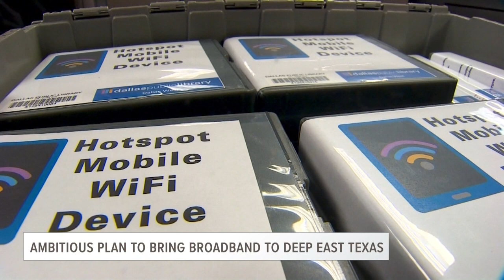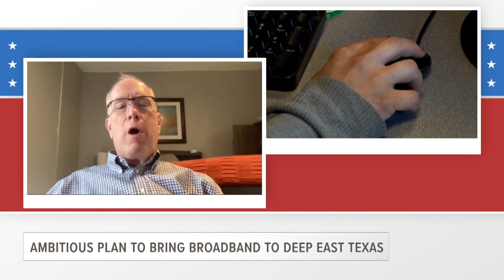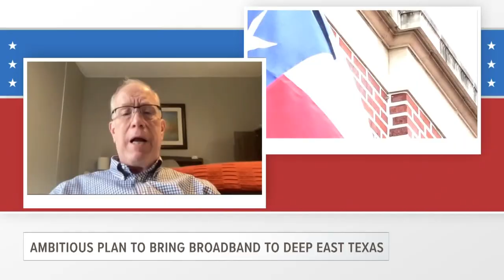ETX Covered: DETCOG's Lonnie Hunt talks about bringing broadband to Deep East Texas, part one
The executive director of the Deep East Texas Council of Governments talks about its bold plan to provide low-cost, high-speed internet access to the entire region